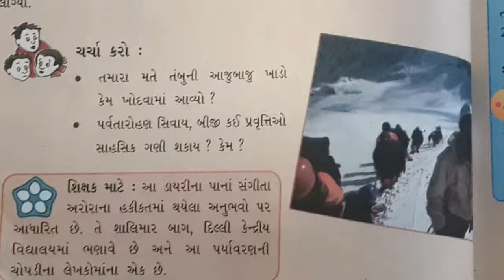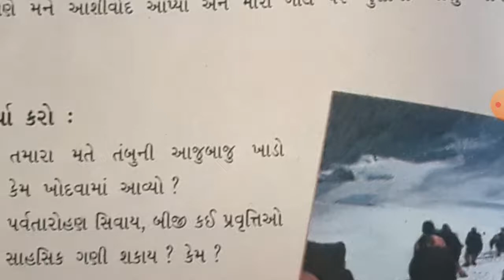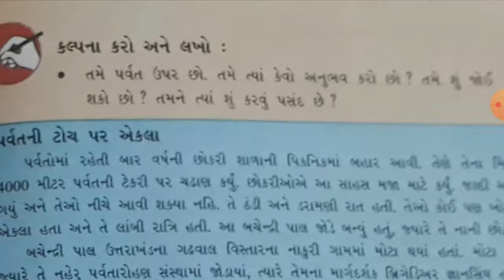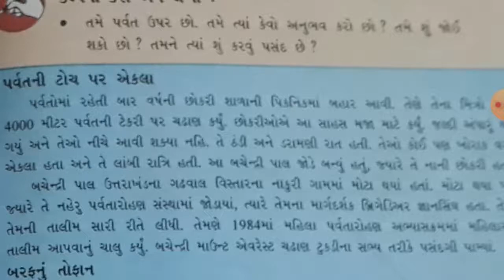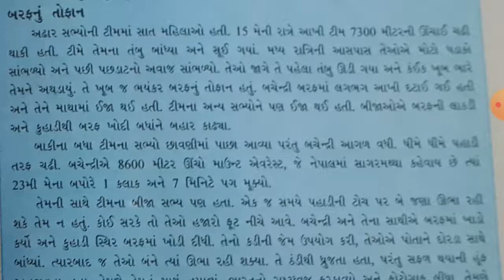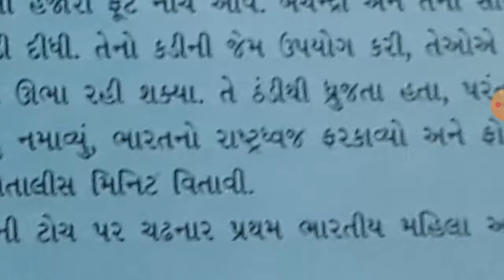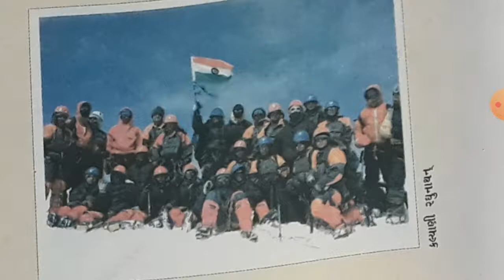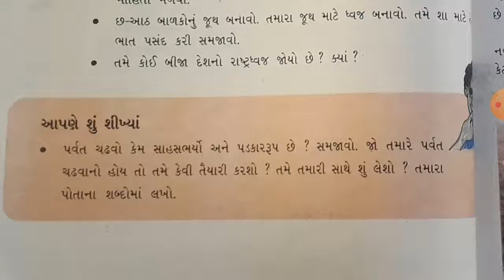GM STD 5 CH 9 AASPAS DAY 63